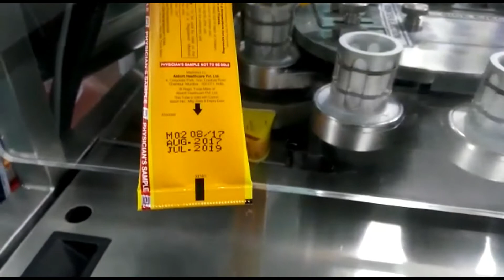Squid Ink's Streamline 5 Printing Manufacturing Codes on Gel Bottles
Squid Ink’s Streamline 5 CIJ printing system is designed to print superior quality small characters on a variety of substrates: porous, non-porous, smooth, textured, curved, concave and more. Printing up to 5 lines of text, the Streamline offers a reliable, yet cost effective solution for virtually any small character, primary package coding application.

For more information about the Streamline 5, visit Squid Ink online or give us a call!